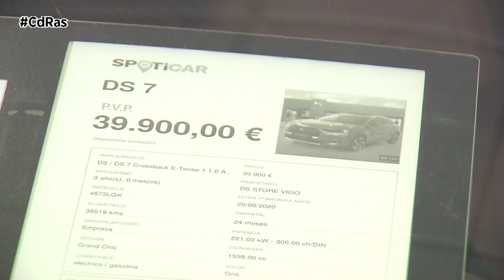SPOTICAR VIGO | By CdRas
SPOTICAR es la nueva marca de vehículos de ocasión de la red de concesionarios de Fiat, Peugeot, Citroën, Jeep, Opel, Abarth y Fiat Professional. SPOTICAR ofrece vehículos de ocasión de todas las marcas revisados y garantizados hasta 3 años. SPOTICAR cuenta con la oferta más completa del mercado en vehículos usados gracias a una red de concesionarios con más de 200 puntos de venta en toda España.

Corría el año 2020 y justo antes de la  pandemia estaba listo su lanzamiento , lanzamiento que sería pospuesto hasta el m,es de octubre de ese mismo año .

Actualmente en unos momentos convulsos para el VO, en los que el mercado cae pero los precios no frenan en su escalada y cuando grandes apuestas de grupos internacionales desaparecen en apenas unos meses, Spoticar se mantiene como punta de lanza en nuestro país. Y lo hace con una capilaridad que presume de cercanía con el cliente y con una puesta en escena donde no pretende convencer solo por el precio, sino también por el trato distinguido y especial con cada comprador, independientemente del modo en el que se adquiera un vehículo.

Desde que nace Spoticar, lo hace con dos ideas básicas: es una marca de venta de coches usados digital y multimarca. Cuando esta se pensó, dentro del Grupo PSA, solo era para Peugeot y Citroën, pero ya se valoraba que fuera multimarca. El incorporar al resto de las firmas, con la integración de Stellantis, ha supuesto una nueva oportunidad parael grupo. En el mercado de usados no tiene sentido la visión monomarca, el «tengo un producto solo y quiero vender mi producto» porque el cliente de VO normalmente lo que busca es una solución de movilidad y esta debe ser lo más amplia posible. Así pasamos de un sistema monólogo a uno más abierto con la ventaja de contar en el conglomerado con un montón de emblemas con un peso muy importante que permite ofrecer un catálogo muy amplio.
Ahora que ya conocemos un poco más la marca qué os parece que probemos una unidad que está a la venta en Vigo , para hacer la prueba escogemos una unidad del nuevo y actual  Opel Crossland  en su versión diésel .
El nuevo Crossland prescinde de la X en su nombre y sigue la nueva línea estética marcada por la nueva generación del Mokka. Incorpora su frontal, que se caracteriza por integrar la parrilla y los faros, estilizando la anchura del modelo.

En la zaga, los pilotos traseros oscurecidos mejoran el diseño de la  firma lumínica en forma de la ala clásica de Opel. Aparece una nueva superficie en el portón trasero en color negro de alto brillo que resalta la anchura y robustez del coche. También son nuevos los protectores, las luces antiniebla delanteras de LED, las molduras de los umbrales de las puertas, además de las llantas. Nuestra unidad de pruebas luce ese aspecto deportivo tan característico de la variante GS Line ya vista en los últimos modelos lanzados por la marca.  A pesar de tener ya entorno a 18.000km es un coche prácticamente de reestreno , eso se percibe en los materiales que denotan poco uso ,eso unido a la limpieza integral e higienización del vehículo que realizan en Spoticar  parece que hasta huele a nuevo.

Y es que comprar tu SUV de segunda mano a uno de los más de 200 concesionarios Spoticar es la garantía de disponer de un vehículo 100% revisado y garantizado, y por lo tanto de realizar tu compra con tranquilidad.En Spoticar podrán  proponerte una financiación a medida y hacerte una oferta de recompra de tu vehículo actual, darte hasta 24 meses de garantía, una revisión completa del vehículo y una asistencia en carretera las 24 horas , los 7 días de la semana.